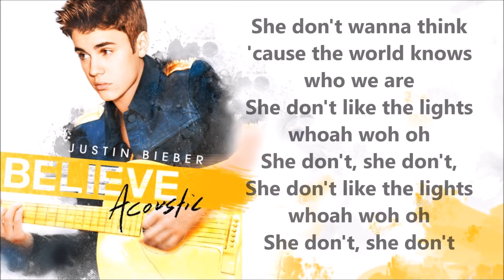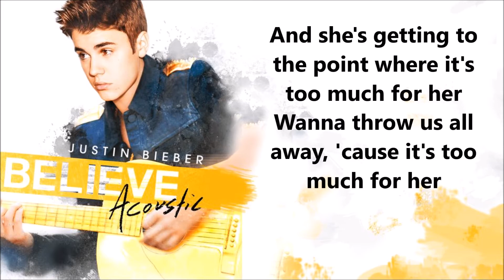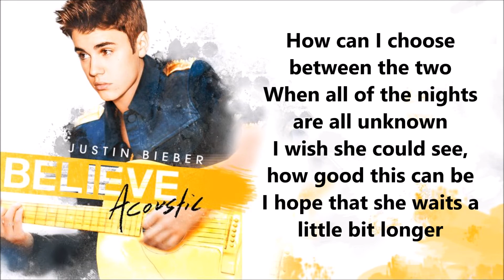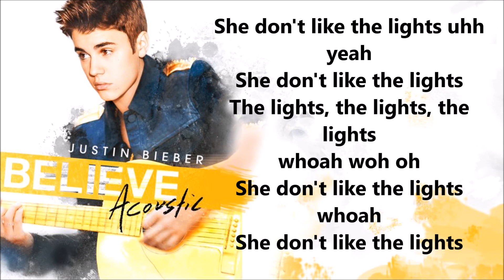Justin Bieber - She don't like the lights (Acoustic Karaoke)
This is the instrumental/karaoke version made by me of She do'nt like the lights by Justin Bieber, hope you like it :)